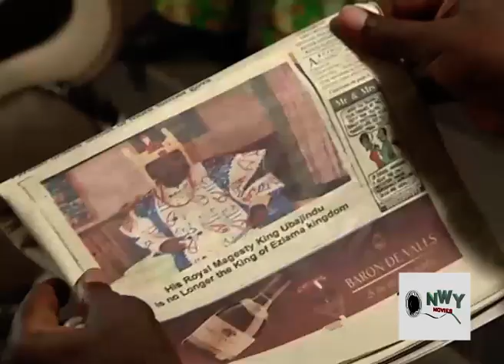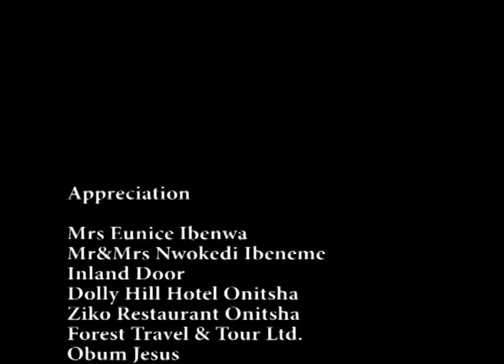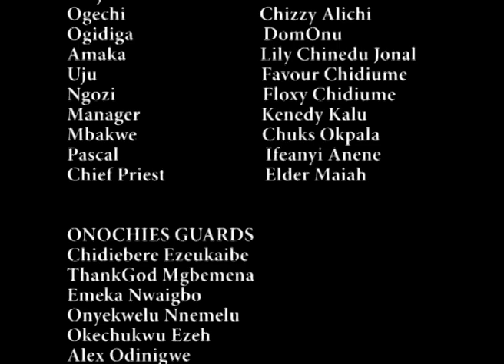Switch Of Throne Season 3&4 (Ken Erics/Chizzy Alichi) 2019 Latest Nigerian Nollywood Movie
A Poor Prince Who recently inherited the throne from his farther, was advised by his fiancée to sell off the throne, his birthright to the highest bidder and use the money realized to better his life or lose her. will he heed her advise? Find out in this royal blockbuster.